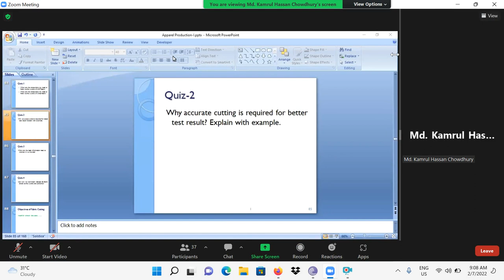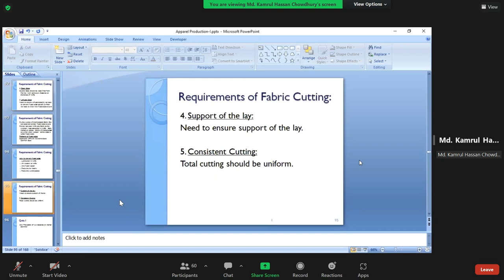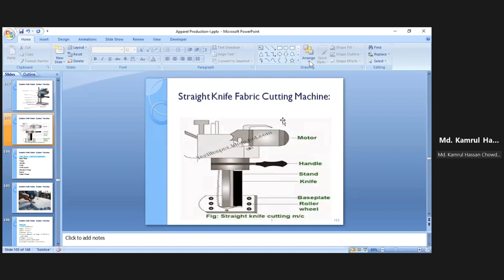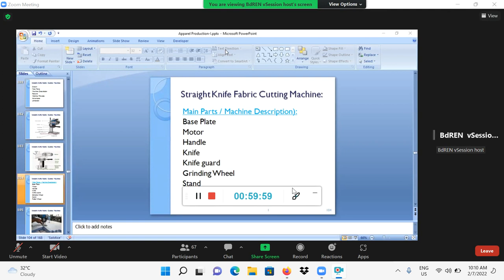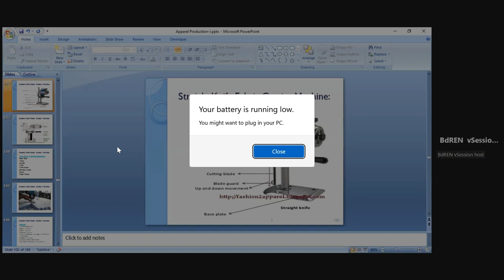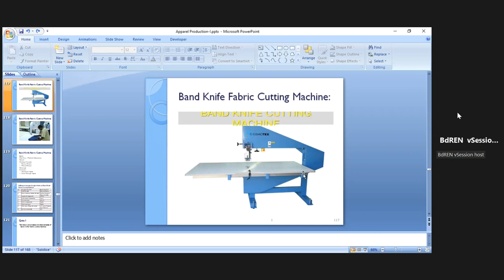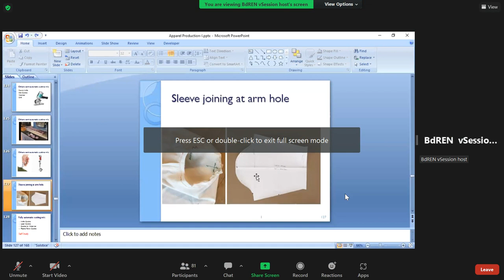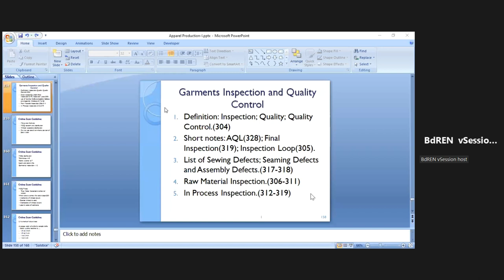2022 07 02 AM-1